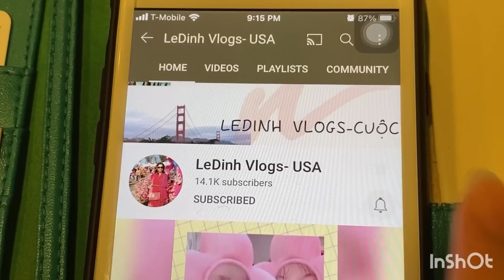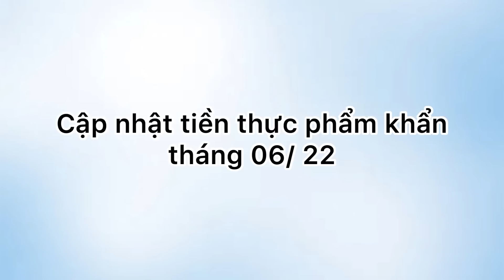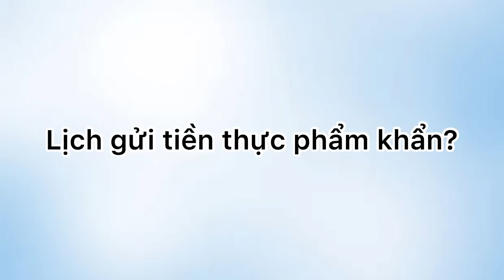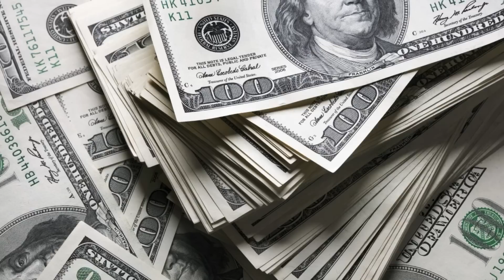#619] 31 Tiểu bang +3 có Tiền Thực Phẩm Khẩn tháng 6? 3 TB chưa có ? 7 TB sắp cắt tiền TPK?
Ledinhvlogsusa#cuocsongmy#ansinhxahoi#foodstamps#tienthucphamkhan